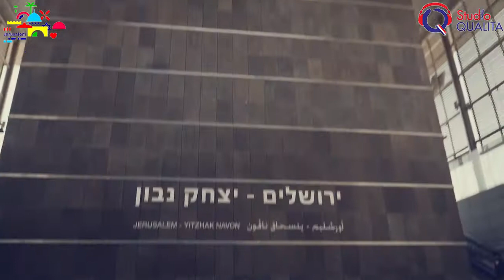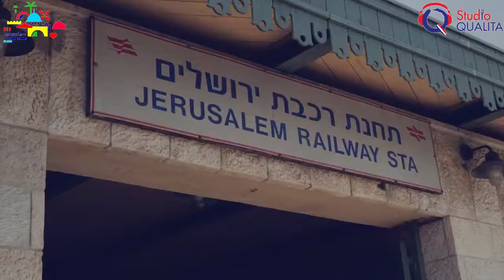Aliyah2JLM - Transportation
Jerusalem utilizes state-of-the-art publics transportation infrastructures to create an efficient environment, allowing commuters and others to easily navigate the city and access the rest of the country.